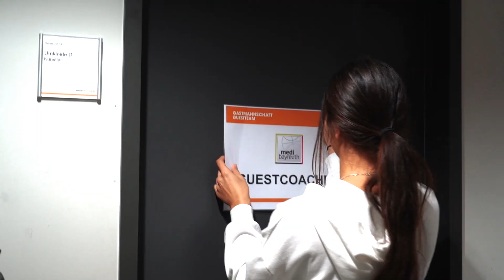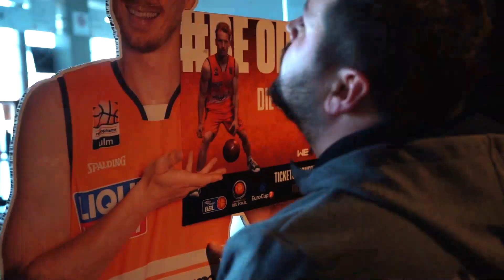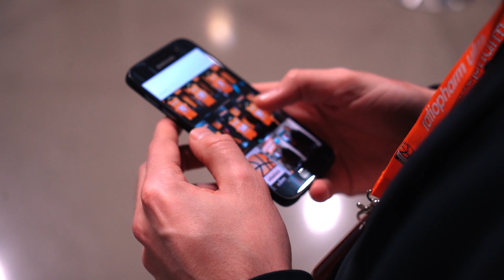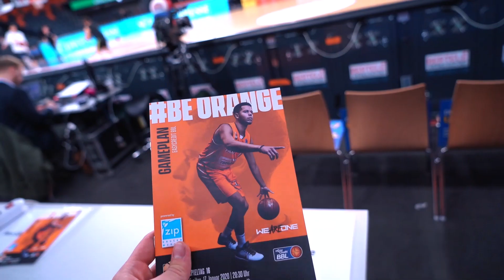Unsere Arbeit hinter den Kulissen im VLOG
Spieltag ist… der beste Tag der Woche! Klar! Oder anders gesagt – der stressigste Tag der Woche! Wir haben unsere Kolleginnen & Kollegen rund um den Spieltag mit der Kamera begleitet. Herausgekommen ist ein ganz exklusiver Blick hinter die Kulissen – nur für euch!